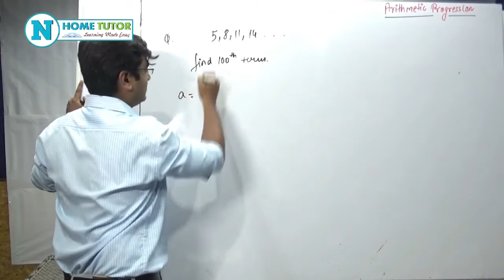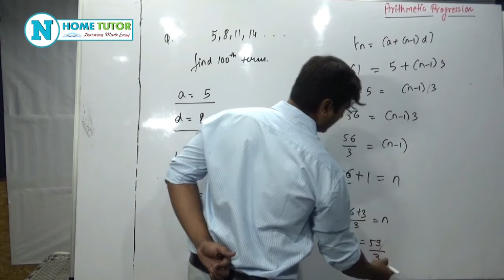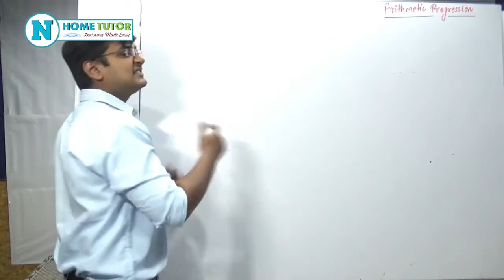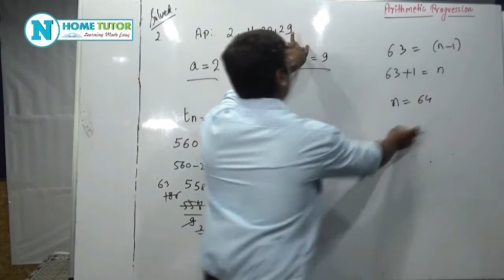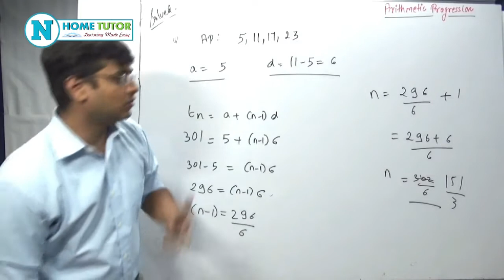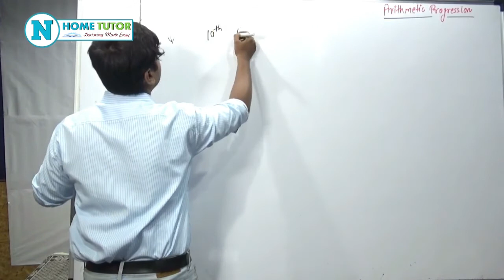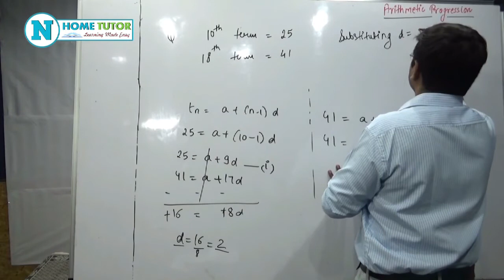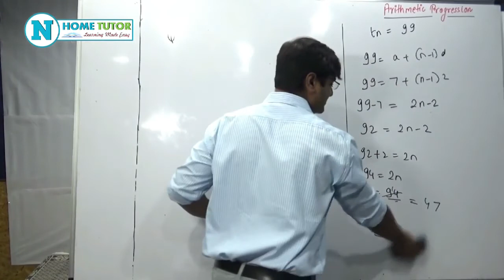10th Maths 1 Chapter 3 - Arithmetic Progression | Nth term of an A P | SSC Board | English Medium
10th Maths 1 Chapter 3 - Arithmetic Progression | Nth term of an A P | Maharashtra Board | SSC Board | English Medium | Maharashtra Board New Syllabus

Topic Cover
► Nth term of an A. P.

All Copyrights Reserved "Nakoda Educational"